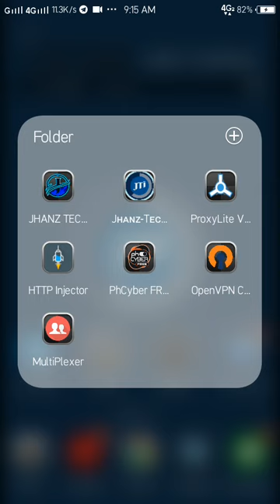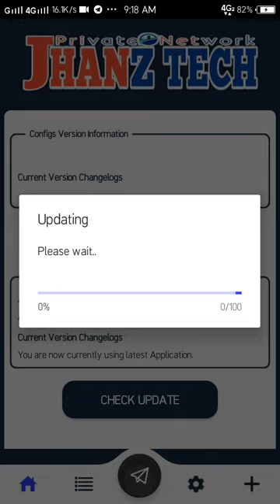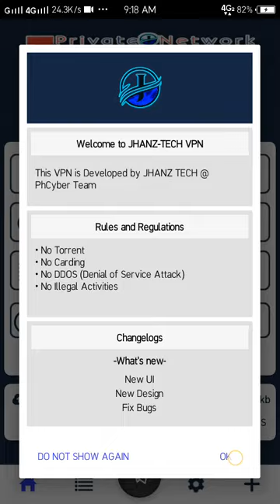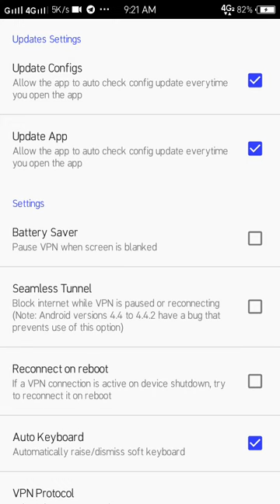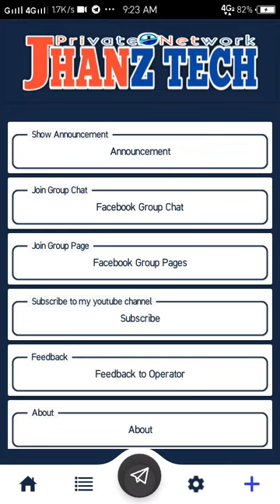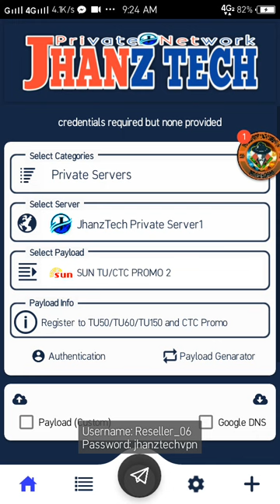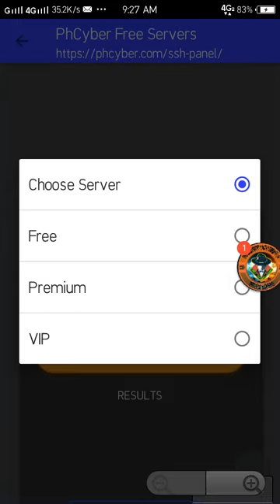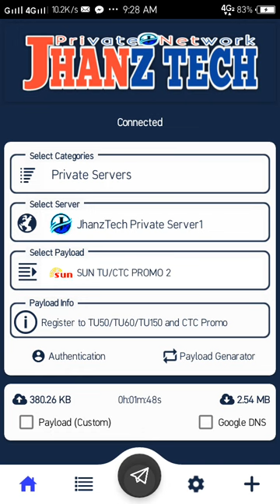JHANZ TECH VPN v1.7 | New UI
Nᴇᴡ Uᴘᴅᴀᴛᴇ ғᴏʀ JHANZ-TECH VPN v1.7 ɪs ɴᴏᴡ ʀᴇʟᴇᴀsᴇᴅ!

✔️ Cᴏɴғɪɢs Vᴇʀsɪᴏɴ 1.0.2
✔️ Aᴘᴋ Vᴇʀsɪᴏɴ 1.7 (Bᴜɪʟᴅ v8)
✔️ sᴇʀᴠᴇʀs ᴀɴᴅ ɴᴇᴛᴡᴏʀᴋs ʀᴇsᴇᴛᴛᴇᴅ
✔️ ᴘʜᴄʏʙᴇʀ sᴇʀᴠᴇʀs ᴘʀᴇᴍ | ᴠɪᴘ!
✔️ ɢᴇᴛ ғʀᴇᴇ ᴀᴄᴄᴏᴜɴᴛs ᴅᴀɪʟʏ ɪɴsɪᴅᴇ ᴛʜᴇ ᴀɴɴᴏᴜɴᴄᴇᴍᴇɴᴛ!

📅 ᴅᴀɪʟʏ ғʀᴇᴇ sᴇʀᴠᴇʀ ᴀᴄᴄᴏᴜɴᴛs 📅

1⃣ᴜsᴇʀ: freeS1     2⃣ᴜsᴇʀ: freeS6
3⃣ᴜsᴇʀ: freeS2    4⃣ᴜsᴇʀ: freeS7
5⃣ᴜsᴇʀ: freeS3    6⃣ᴜsᴇʀ: freeS8
7⃣ᴜsᴇʀ: freeS4    8⃣ᴜsᴇʀ: freeS9
9⃣ᴜsᴇʀ: freeS5    🔟ᴜsᴇʀ: freeS10

               [ᴘᴀssᴡᴏʀᴅ : 12345 ]